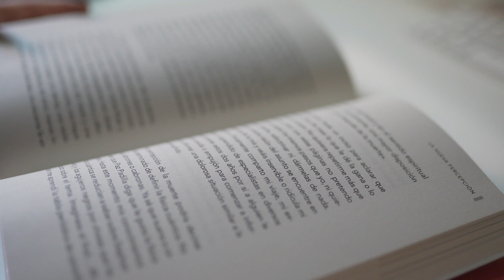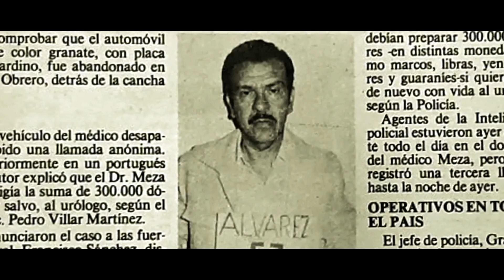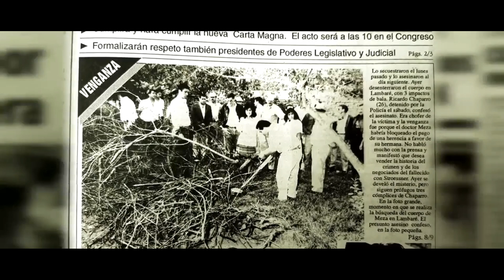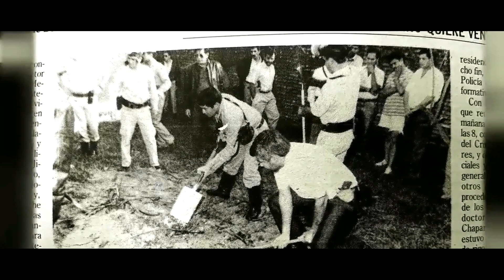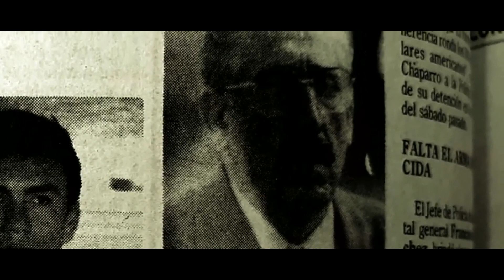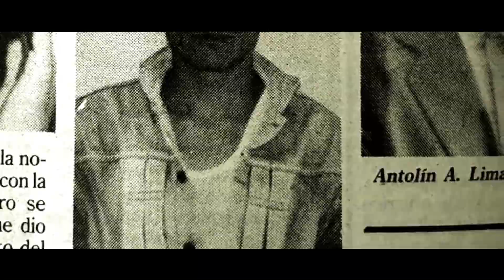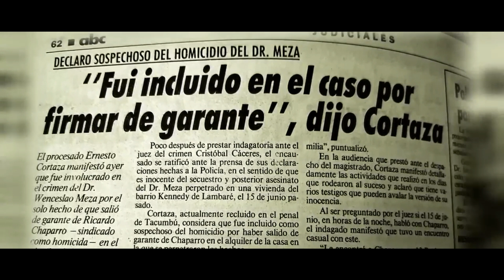El Secuestro Tenía un Propósito FATAL - El Caso del Secuestro del Dr. Wenceslao Meza | El Kaso D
El caso trata del secuestro del Dr. Wenceslao Meza ocurrido en el año 1992.